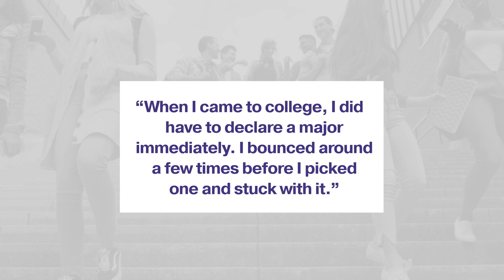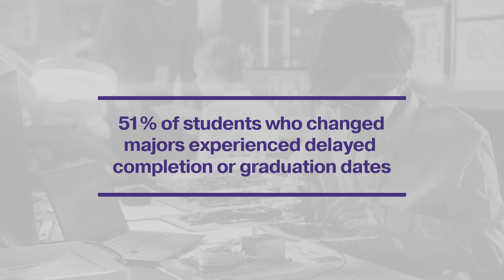The cost of changing majors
Ellucian survey data shows 51% of students who change majors experienced delayed completion or graduation dates. When students fall off the path to success they face a real cost. Hear one student share his experience changing majors and how it impacted his course work, graduation date, and tuition cost.

Learn how your institution can help students follow a path to success